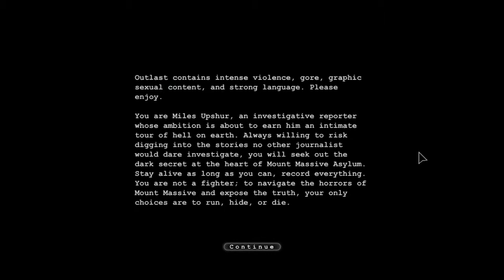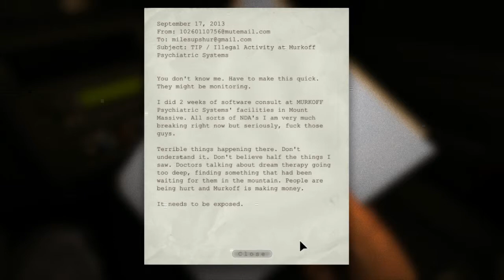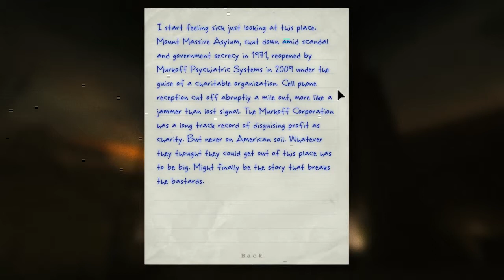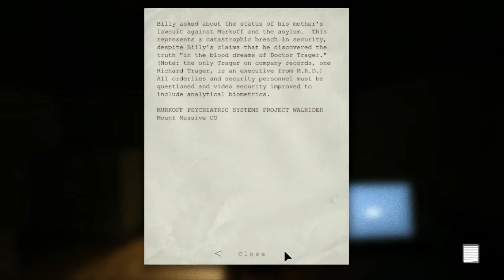Outlast - Scary Walkthrough Part 1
You can't fight it, you can't escape it... All you can do is run...

You are Miles Upshur, a Journalist on the brink of something that goes against everything you have ever heard, seen, and known. After hearing about an Asylum that shut down years before, Miles decides to seek out the truth of Mount Massive Asylum, only to find that the truth should not always be told...

Outlast is a survival horror game developed and published by Red Barrels.
(Not actual red barrels, okay?)